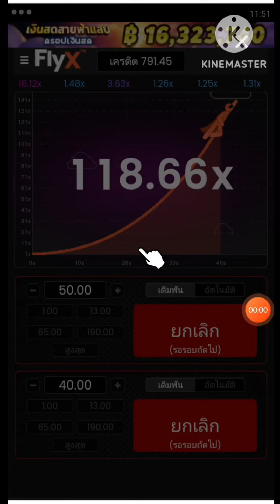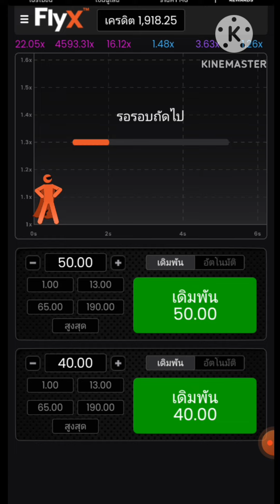FlyX | MG |🦸 เกมลับหาทางเข้าไม่เจอ บินทะลุ4,000เท่า🤣🔥🔥